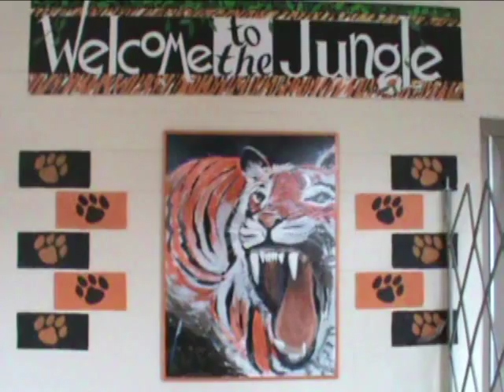Hackettstown Preview Video 2014-2015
The following is a team preview video on the Hackettstown Tigers wrestling team from Hackettstown High school in Warren County, NJ.